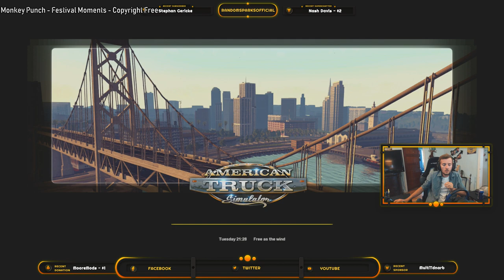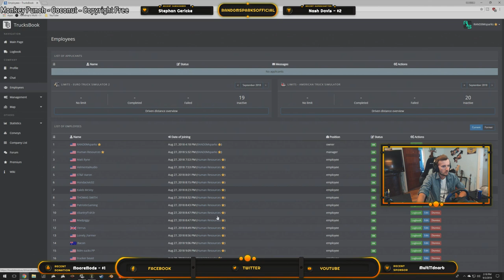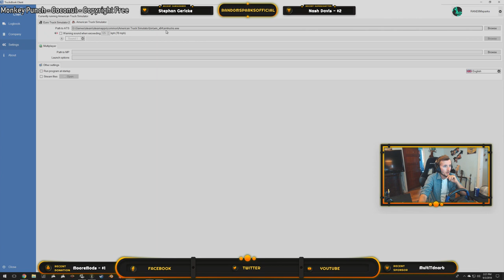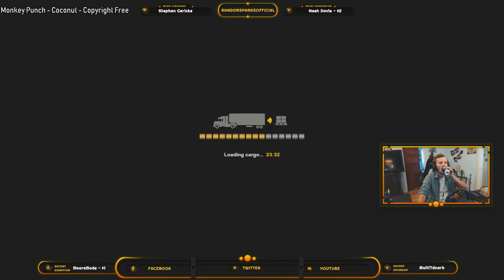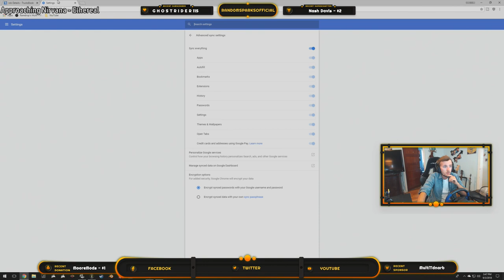American Truck Simulator - 1.32 Beta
Stream Commands:
!rules (please read these before entering chat)
!multi (links to multistream with Sockz)
!trucking (links to ATS trucking company)

Specs:
CPU: AMD Ryzen 7 1800X
Cooler: Corsair H110i (liquid closed loop)
Motherboard: MSI X370 GAMING TITANIUM
Memory: Corsair Vengeance LPX 16GB
Storage: Samsung 860 Evo 500GB SSD
Storage: Western Digital BLUE SERIES 2TB Hard Drive
Graphics Card: MSI GTX 1070 Ti
Case: Corsair Carbide 400c